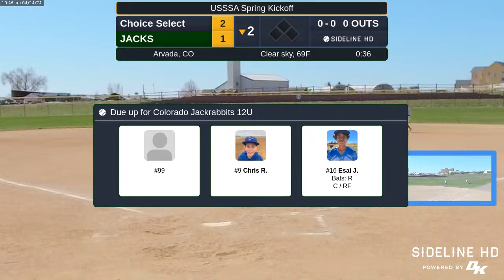JACKS vs. Choice Select (2024.04.14)